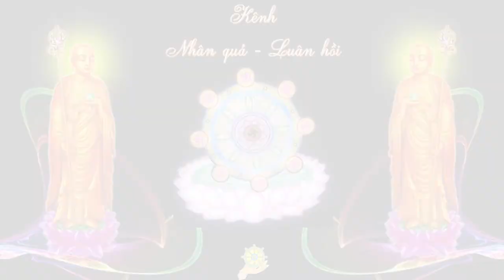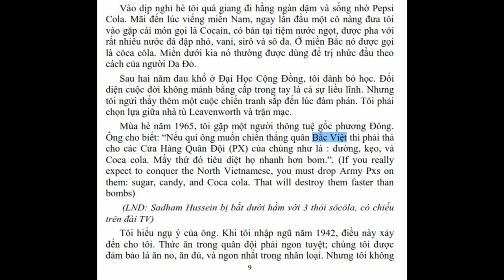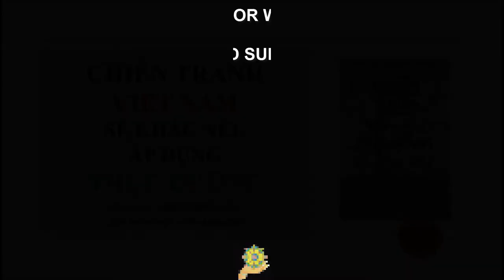Áp dụng Thực Dưỡng vào Chiến Tranh thì đã có kết quả khác | Đường hiểm họa của nhân loại | Chương 1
chương 1 trong sách đường hiểm họa của nhân loại
Tại sao quân đội Mỹ thất bại ở Việt Nam theo góc nhìn của Thực Dưỡng | TS Ngô Đức Vượng | 30/4/1975

TẠI SAO VIỆT NAM CỘNG HÒA SỤP ĐỔ ?
THEO GÓC NHÌN CỦA THỰC DƯỠNG OHSAWA
Phương Đông đạo lý Âm Dương,
Là nền cơ bản cho phường thế nhân.
DƯƠNG là ĐOÀN KẾT, hướng tâm,
ÂM là CHIA RẼ, ly tâm, ĐIÊU TÀN.
ÂM là GÁI, Dương là nam,
ÂM là khổ BỆNH, ÂM làm BẠI hư.
GẠO TRẮNG, RƯỢU, SỮA, ĐƯỜNG, BƠ,
CÀ, MĂNG, NẤM, GIÁ,… đâu ngờ quá ÂM.
Thế nên :
Trải qua lắm kiếp ngàn năm,
Đàn ông mê GÁI khổ lâm khốn nàn.
Càng xinh càng lắm bất an,
Đổ nước nghiêng thành đè chết mày râu.
Xưa nay vua chúa đâu đâu,
Ít ai sống thọ do hầu mỹ nhân.
Đàn ông nghiện RƯỢU như đần,
Tự phá nhân cách thêm phần bệnh gan.
Đàn ông RƯỢU, GÁI thì tan,
Nát tan sự nghiệp lại mang bệnh nhiều.
Cho nên lính Mỹ tàn điêu
Cộng Hòa (VNCH) cũng thế do điều này đây :
Uống ăn ĐƯỜNG, SỮA,… thật đầy,
Lại thêm GÁI gú, men say RƯỢU nồng.
Cho nên ÂM HÓA bên trong,
Cộng Hòa, lính Mỹ khó mong thuận hòa.
Nhìn đi CỘNG SẢN tài ba,
Không RƯỢU, không GÁI,… thật là keo sơn.
Gan bền trí sắc chẳng sờn,
Cực dương như sóc, hoảng hồn địch lo...
Cộng Hòa, lính Mỹ sao so,
SỮA, ĐƯỜNG, RƯỢU, GÁI,… chỉ cho tật nhiều.
Làm cho NHÚT NHÁT sớm chiều
Làm cho CHIA RẼ là điều tệ thay
Cho nên Nam Việt có ngày (30/4)
có ngày sụp đổ là điều hiển nhiên.
---SBM 30/04/2020